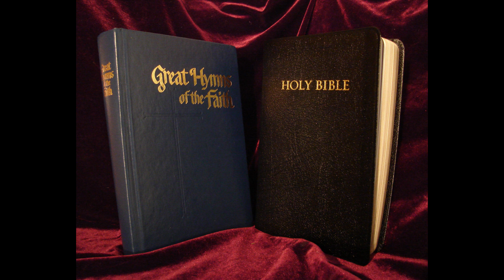Listen to the Scriptures, Colossians 4